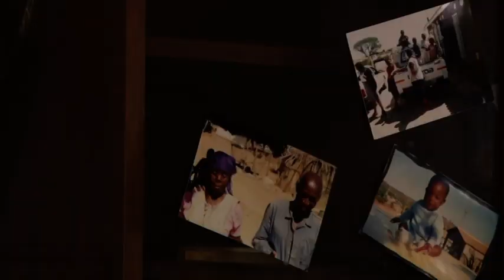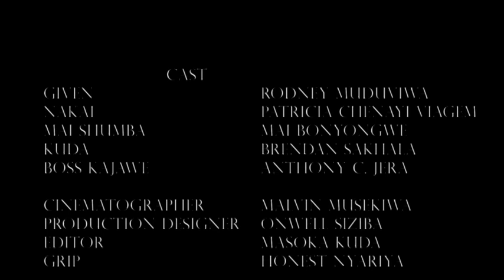The Test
ZIFTESSA Student Production
Producer: Thobekile Sibanda
Director : Tinotenda Mangwendeza
Script Writer: Tinotenda Mangwendeza
Cinematography: Malvin Musekiwa
Editors: Kudakwashe Masoka